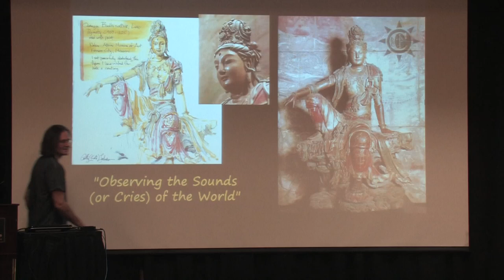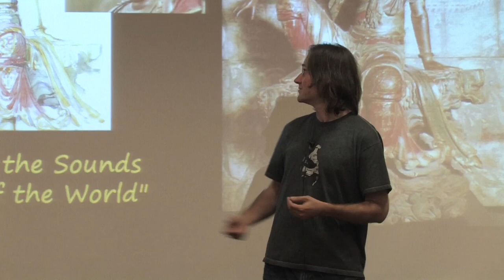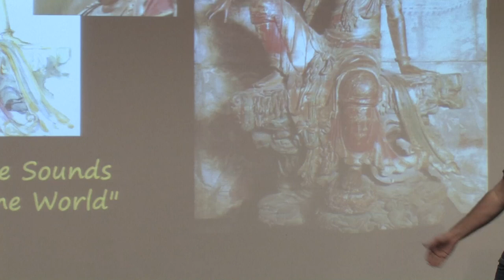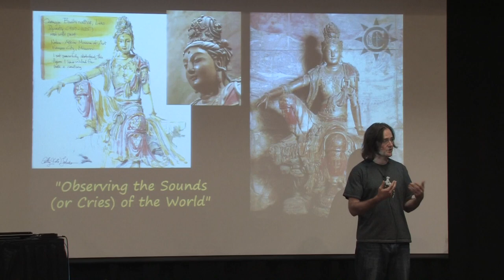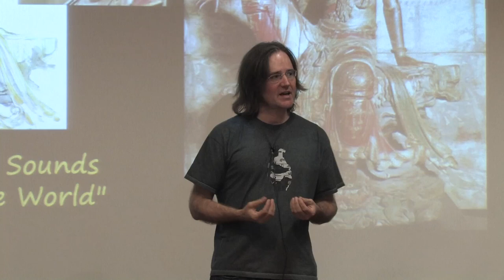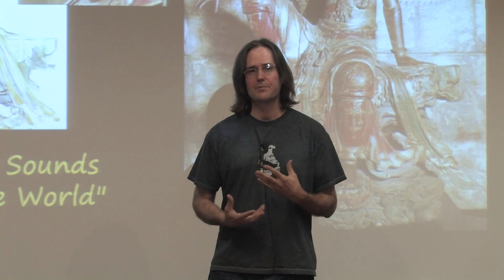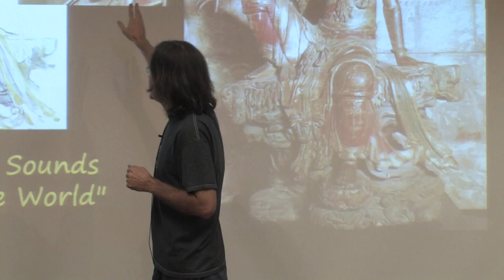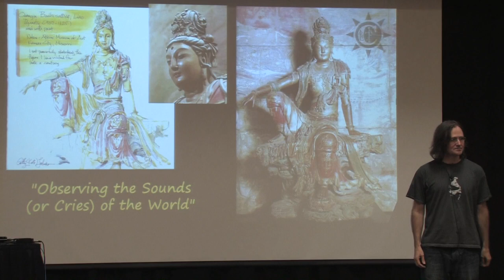VAL2011 - The Bodhisattva of Collapse - KMO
The social cauldron is roiling and threatening to boil over. While
we hope for a peaceful transition to a more just and sustainable
social order, the raging barbarian lurking inside even the most
sagacious soul cries out for righteous payback against the elites who
have brought us to this precarious moment. Demagogues stand ready to
channel that anger to destructive ends. It's trite to advise that
changing the world starts with changing the face we confront in the
bathroom mirror, but triteness doesn't excuse our responsibility to
quell the raging beast within and cultivate the better parts of our
human nature

KMO, Kevin Michael O'Connor, creator of the C-Realm Podcast, shares his perspective on how the future will unfold and his hopes for the future.

This exclusive talk was presented at The International Conference on Sustainability, Transition and Culture Change: Vision, Action, Leadership which is organized by Local Future, a tax-exempt 501(c)3 educational nonprofit, and directed by Aaron Wissner.